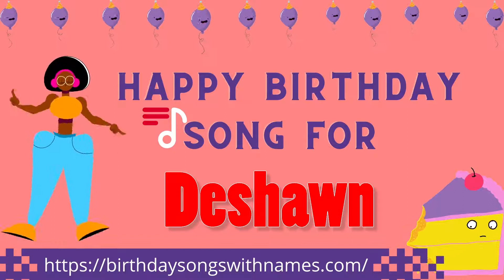Happy Birthday Deshawn Song | Happy Birthday Deshawn Song Download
Happy Birthday Deshawn Song in English

To buy the birthday song for Deshawn, please visit :-

Yay!!! it's Deshawn's birthday. Are you looking for a birthday song for Deshawn?? Visit BirthdaySongsWithNames.Com and download Birthday song for Deshawn in English. Here you will find collection of happy birthday songs for Deshawn. Download Birthday song for Deshawn mp3 and play it in the party or wish Deshawn with happy birthday song.

With BirthdaySongsWithNames.com celebrate birthdays  beyond imagination.

Birthday Song for Deshawn
Happy Birthday Song for Deshawn
Happy Birthday Deshawn song
Happy Birthday Deshawn name song
Happy Birthday Deshawn Song Download